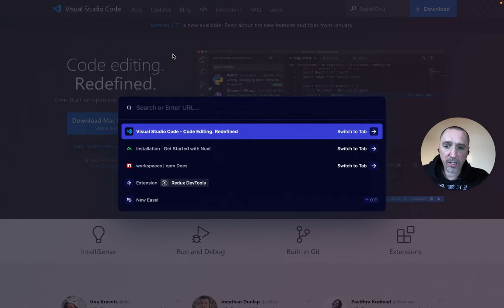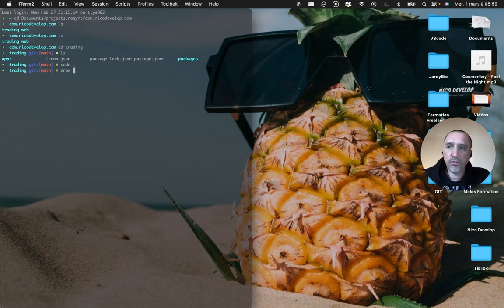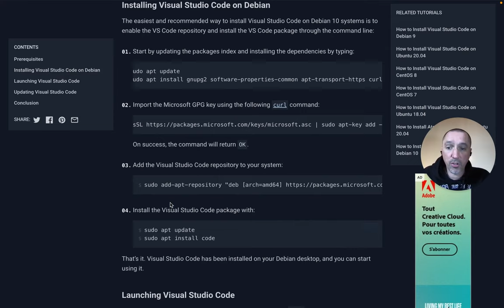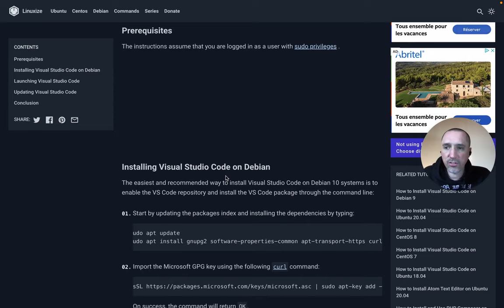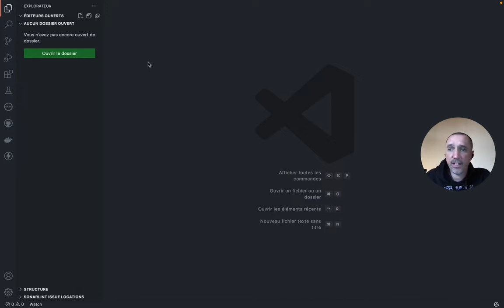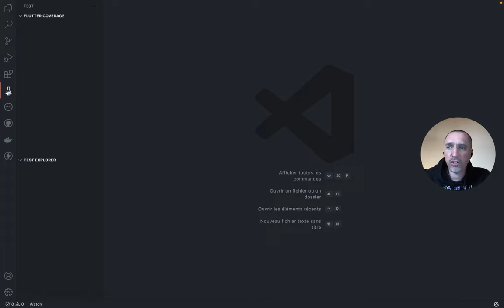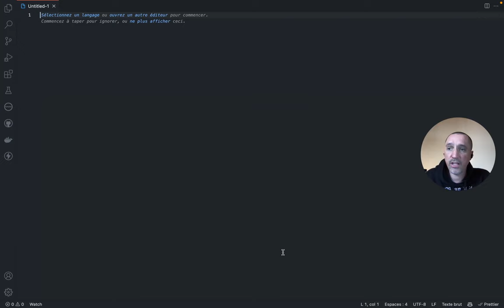Visual Studio code : Comment bien débuter en programmation avec VSCode